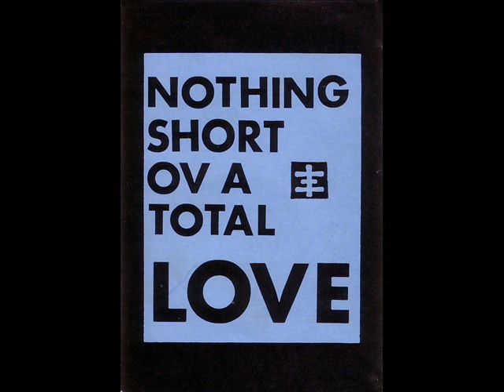Psychic TV - 'One Nation Under a Groove' live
Psychic TV playing 'One Nation Under a Groove' reworked as 'One Dolphin Under a Groove' at the Zap Club, Brighton on 16th January 1991. This was a memorable gig for two reasons. The first because it was a celebration of the closure of the Brighton Dolphinarium with the release of the two resident dolphins and second for the news report of the start of the first Gulf War. Local radio DJ and TV presenter Tommy Boyd introduced the evening quite bewilderingly. The group began with 'One Nation' but Genesis P-Orridge stopped the group during the fourth song to announce that US planes had just begun bombing Baghdad which sent the audience into a panic. DJ Andy Weatherall ended the night. This was a historical gig :)
It seems that the group played in Zagreb a few days after this.